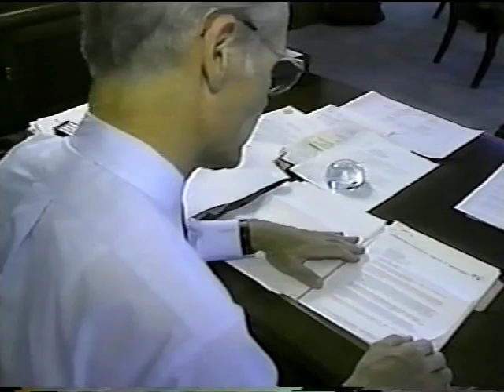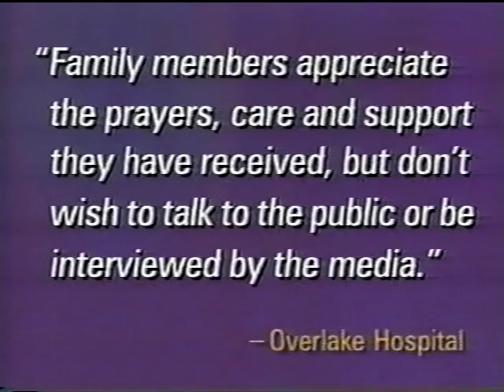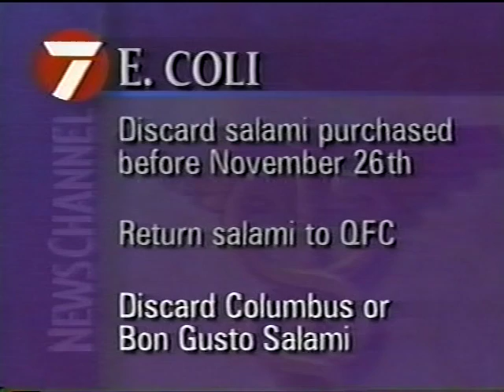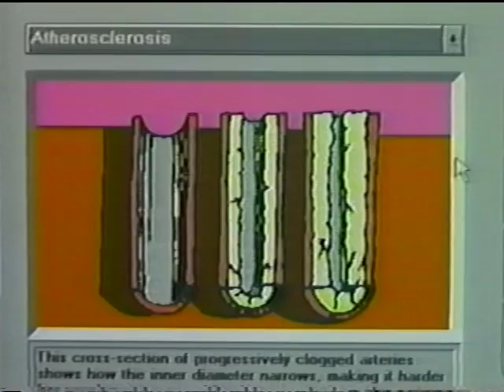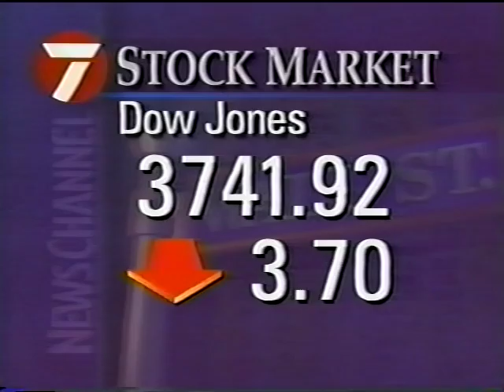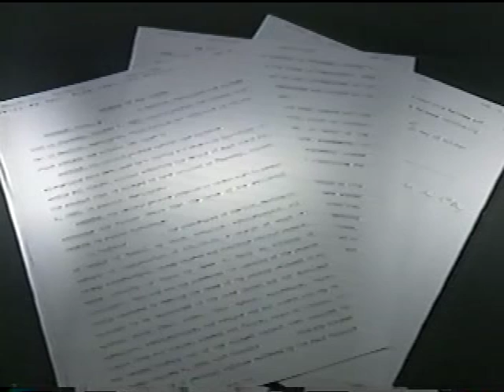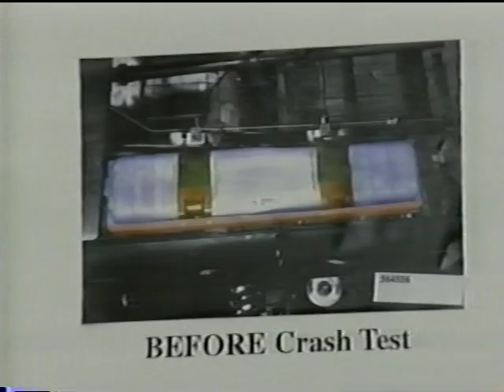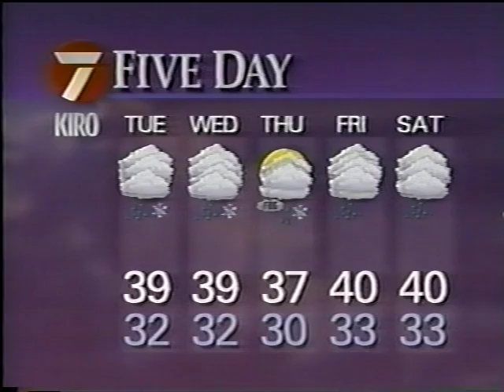KIRO-TV 5pm News Segment, December 5, 1994